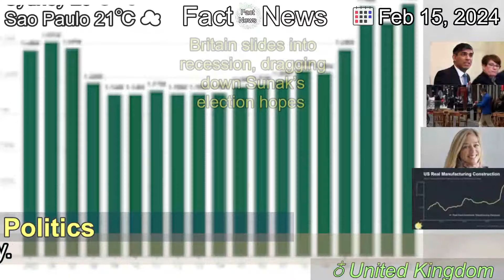[Latest]Britain slides into recession, dragging down Sunak’s election hopes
[Contents]
The Conservative Party has dominated politics for decades with a reputation for economic competence. But polls now show Labour is more trusted with the economy.